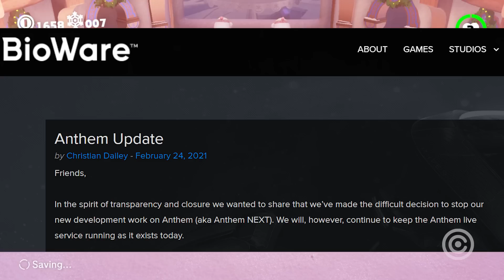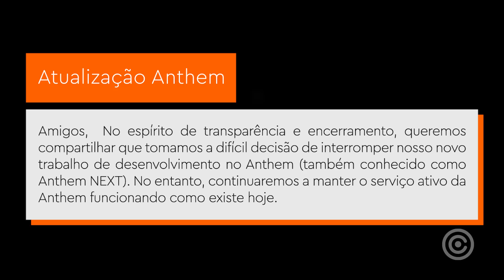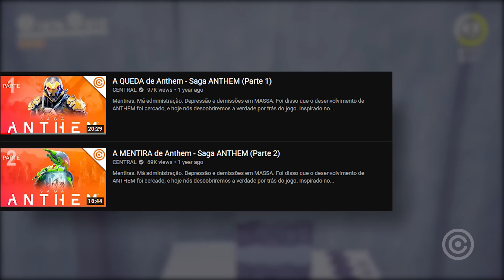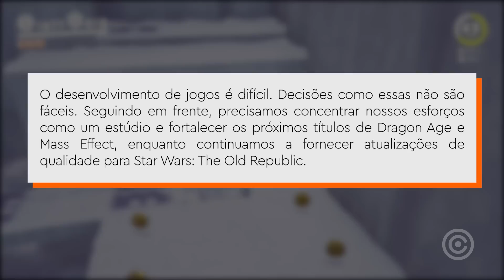EA oficialmente MATOU Anthem... e nós avisamos!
Entenda tudo sobre o fim de anthem... EA acaba de anunciar a morte do jogo.

Gameplay de Fundo: Super Mario Odyssey